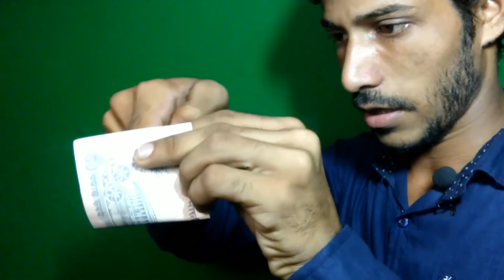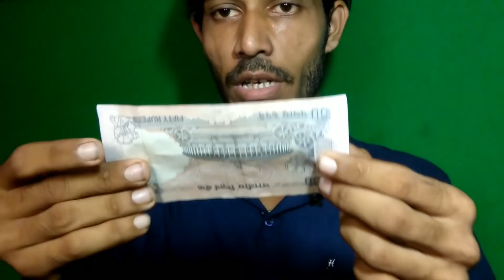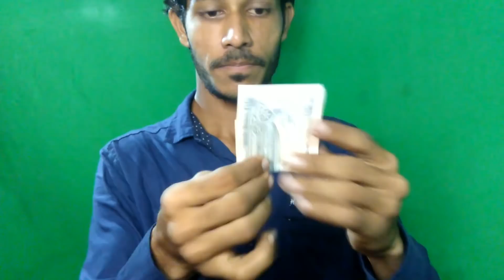नोट से करें जादू जादू सीखें/magic with rupes magic trick and revealed in hindi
Hello frends
मेरा नाम sk sayeem हे
और आज मैंने आपको एक नया मैजिक ट्रिक सिखाया
उम्मीद हे आपको ये मैजिक ट्रिक अछि लगी होगी
जल्द ही हमारी न्यू मैजिक ट्रिक अपलोड होगी,
तब तक के लिए bye and take care...